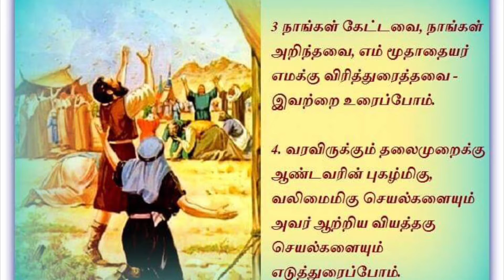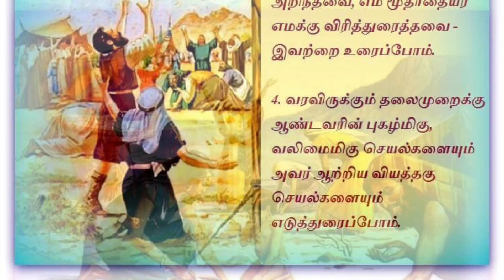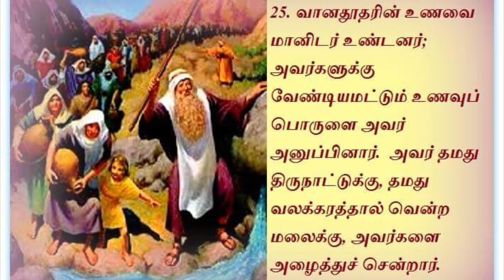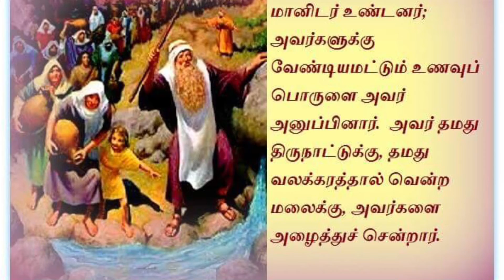Tamil christian Devotional songs # psalm 78 # X.Paulraj # 5th Aug 2018